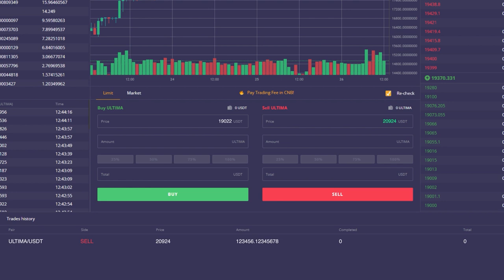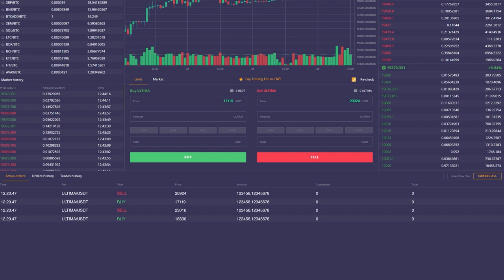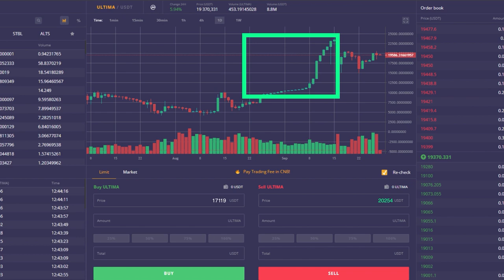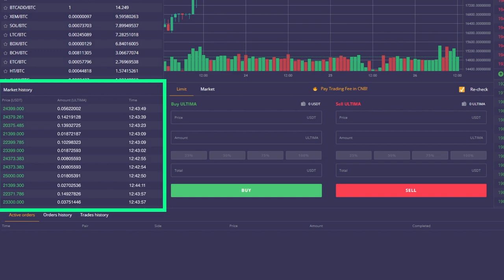Как торговать токеном Ultima максимально эффективно? 📈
В этом видео мы расскажем вам об одной из возможных стратегий торговли криптовалютой. Изучив его, вы сможете более эффективно покупать и продавать токены Ultima.

Обратите внимание, это видео не является финансовой рекомендацией: мы лишь расскажем вам об одной из существующих на рынке стратегий, решение, следовать ли ей, остается за вами.